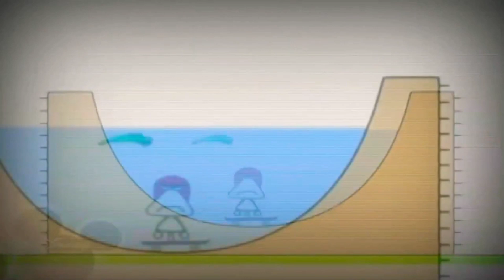13 жовтня 2021 р.